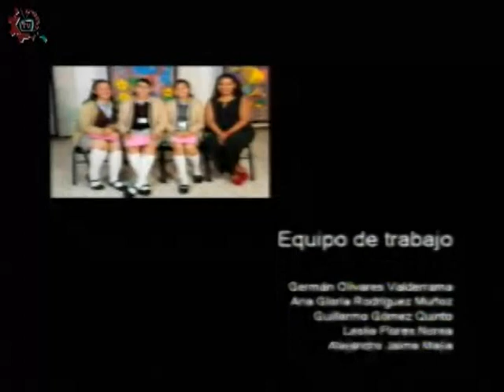20180621-CE1718/Escudriñando la historia/El porfiriato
Escudriñando la historia. El porfiriato. Conduce: Alberto Abrego. Invitados: Alejandro Sevilla, Carlos Reyes y Jacinto Adano. Fecha de emisión: 21 de junio de 2018. Este y otros programas los puedes ver Producciones con fines educativos para secundarias técnicas en la CDMX, México.